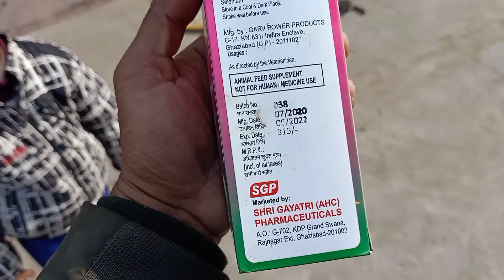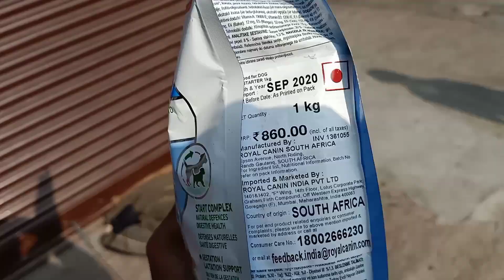Street dog adoption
I lost my Labrador which I buy from Panipat by huge amount of money by Parvo virus..so I decided to adopt a Street dog ..and do care him lake a my died Labrador ..I will feed him good dog food and doing vaccination timaly ..dewarming...and provide him good training...❤️